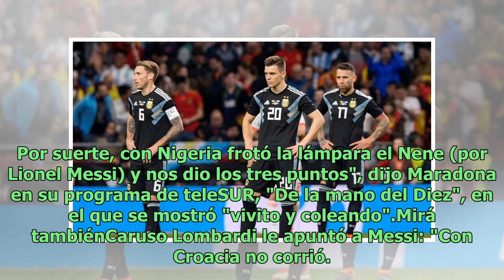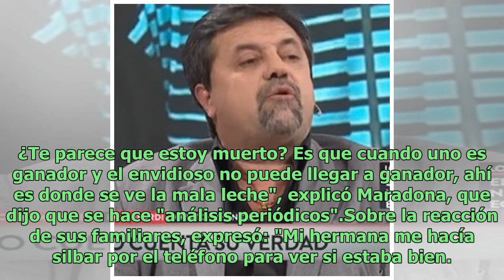El análisis de Diego Maradona sobre la Selección en Rusia 2018: "Argentina ganó bien, pero clasif...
El análisis de Diego Maradona sobre la Selección en Rusia 2018: "Argentina ganó bien, pero clasificó mal"